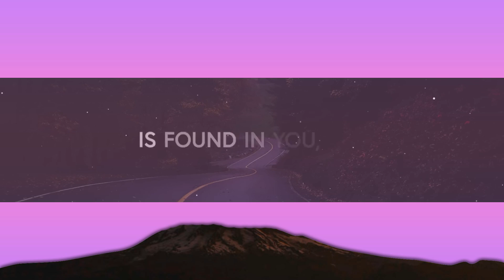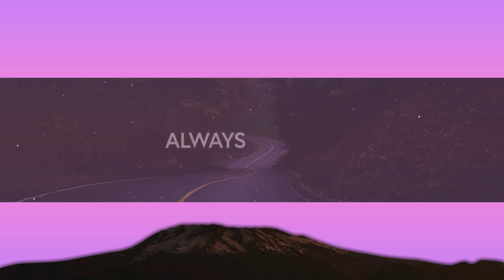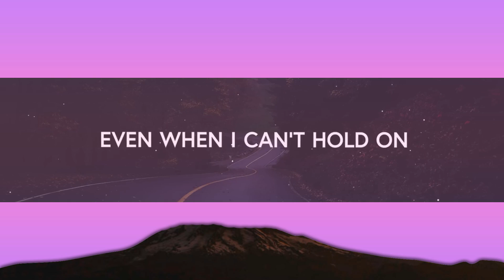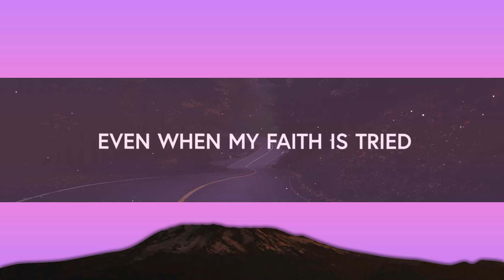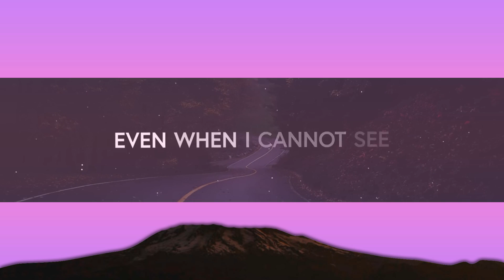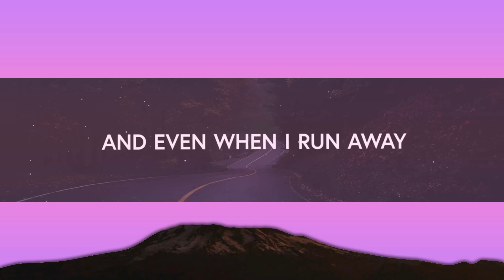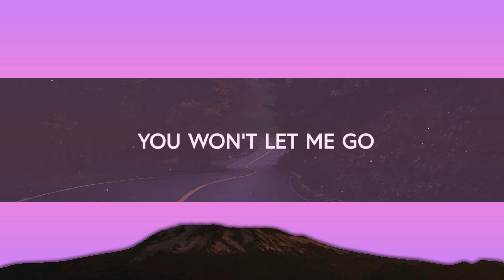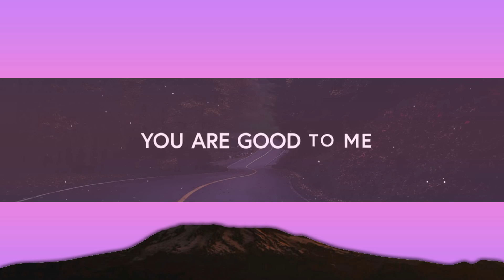1 Hour | Sarah Reeves ~ Faithful (Lyrics)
1 Hour |  Sarah Reeves ~ Faithful (Lyrics)
1 Hour |  Sarah Reeves ~ Faithful (Lyrics)
1 Hour |  Sarah Reeves ~ Faithful (Lyrics)
Sarah Reeves ~ Faithful (Lyrics)

🎙️Lyrics
verse 1:
Even when I cannot see
You are moving
Even when I cannot hear
You are singing over me
Even when I can’t hold on
You won’t let me go

chorus:
Hallelujah my soul will sing
Hallelujah You are good to me
You are faithful
Always faithful

verse 2:
Even when my faith is tried
You’re providing
Even though my flesh may fail
You’re the strength when I am weak
Even when I run away You will wait for me
to come back home

bridge:
Everything I wanted
Everything I needed is found in You God
Everything I wanted
Everything I needed
(repeat)

✘ music meets heaven is set to be a music blog mainly focusing on ‹ Christian › Music. We don't restrict ourselves to a certain genre but are instead constantly in the search of goodmusic for Jesus.

If you are the owner of any content that has been uploaded on this channel and you want it removed please contact and I will resolve the issue immediately.